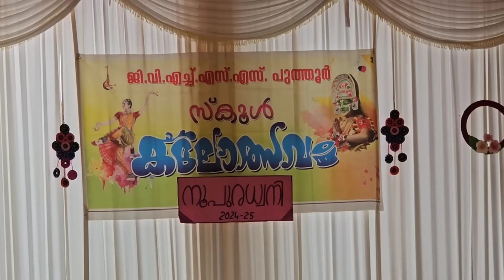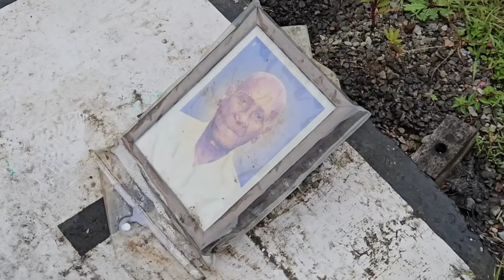school kalollsavam 2024😻🤌🏻